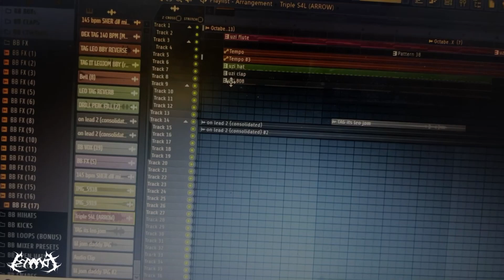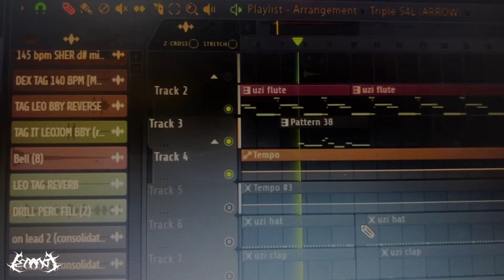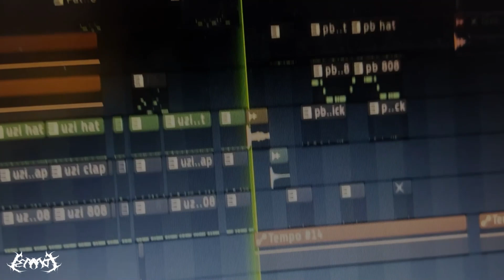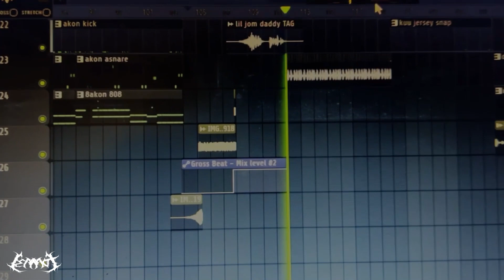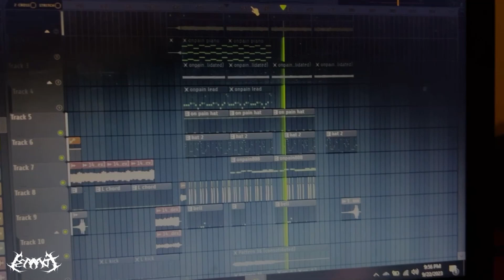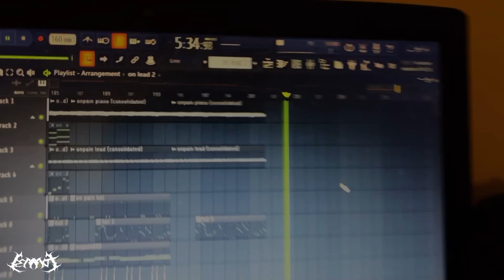The Making of SYRUP by LEO JOM | BREAKDOWN (ft.ARROW)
how I cooked syrup 🍇🫗🧊

SYRUP // @triples4l x @realleojom
prod by @realleojom
co-producer by @arrowbeat

00:00  - intro
00:46  - tai mao accent
01:05   - Goddy Goddy tag
01:28   - reference
02:26   - artists
02:55   - uzi + solo verse
04:21   - akon verse
04:57   - leo verse
05:15   - kuu verse
05:34   - l1w verse
05:55   - on pain verse
07:15   - outro